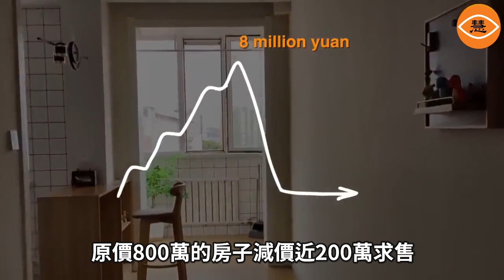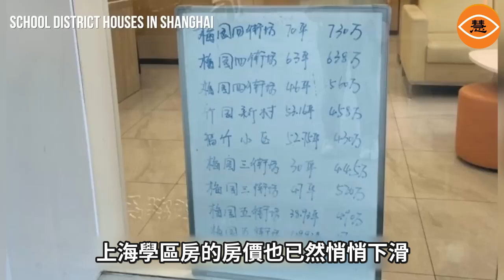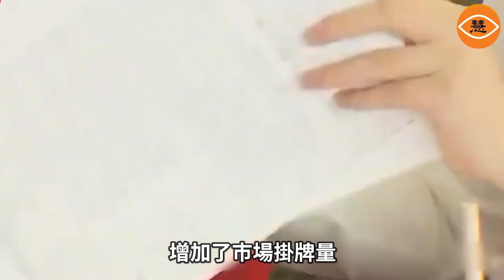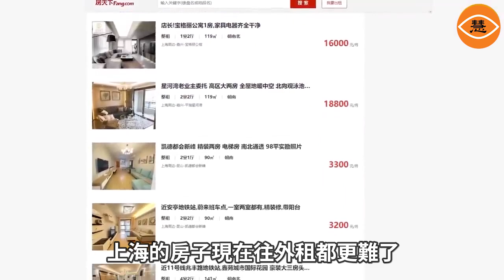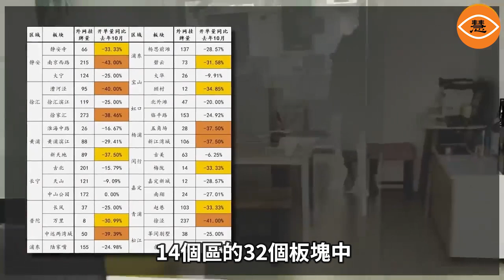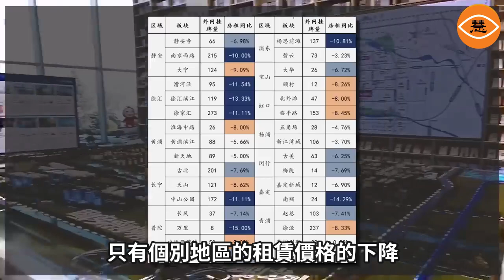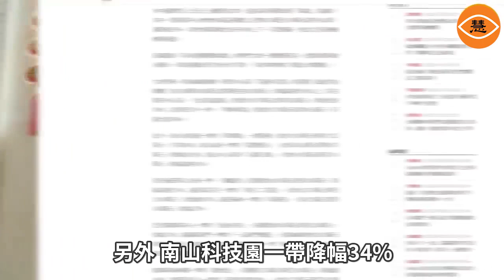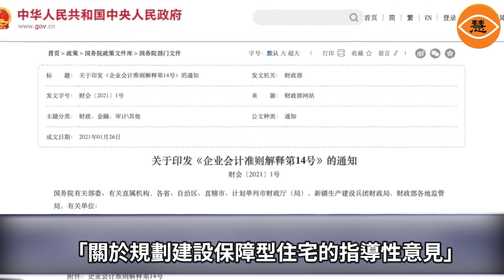上海深圳房價血崩 房屋過剩連帶租房都租不出去 中介都躺平了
由於一系列的寬鬆政策所產生的刺激效應已經逐步消化殆盡，二手房進入到「博弈區」，許多房源出現大量降價競爭的狀況。有中介向媒體表示，當前的環境下許多房源出現降價競爭是正常的。他認為，現在的市場，每一套出貨房源都是在以價換量。有些急於出手的賣家，由於找不到買家，會主動下調房價幾十萬元（人民幣）。